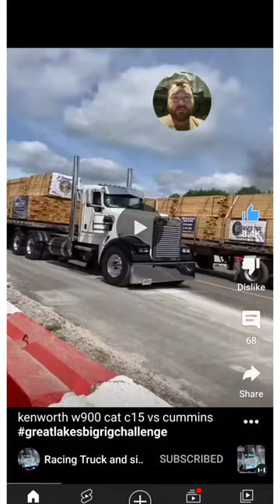Loaded semi trucks drag race rollin coal!!! WOW!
You can support the channels here
For MERCH Check out the family's Etsy Store
This Trucking Life Shirt
MUDFLAP save up to $1 a gallon on diesel. Use code evc8f6 during sign up and get $10 FREE fuel!
Need Factoring? Best factoring company you’ll find! No monthly fees No membership, No minimums FULL NON RECOURSE! Run as much or as little as you want with no penalties! They work with many brokers and the DAT Board! Quick pay! Fuel advance! They work with new authorities too! Even sent me a list of brokers they work with who work with new authorities as well!
tears by ryyzn
juice by tubebackr
?sub_confirmation=1
InShot The Best Portable Car Battery Jumper. We use it on everything here on the ridge, from four wheelers, mowers, cars and I,ve used it on my old semi find the video its on my channel. Super fast phone charger that I've tested for over a year now! The Wireless Mics I'm using! HELP ME OUT! BUY FROM THESE LINKS!
USB C HP LAP Top power adapter
USB C TYPE AMAZING CABLES
ANKER 45WATT CTYPE SUPER FAST CHARGER
TV MOUNT THUMBSCREWS